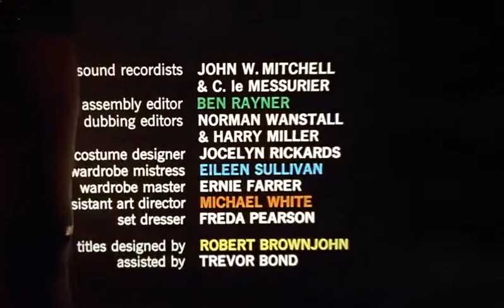James Bond - From Russia With Love (title sequence)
"From Russia With Love" (1963) - starring: Sean Connery, Pedro Armendáriz, Daniela Bianchi, Robert Shaw

Producer - Albert R. Broccoli, Harry Saltzman
Screenplay - Richard Maibaum, Berkely Mather
Production Company - EON Productions
Music Composer - John Barry